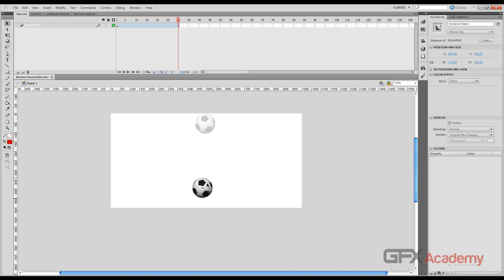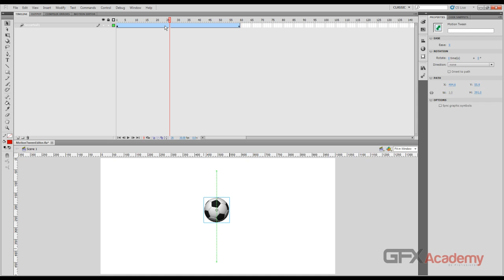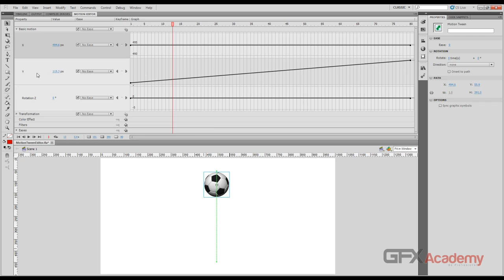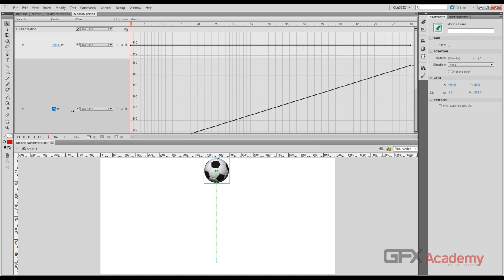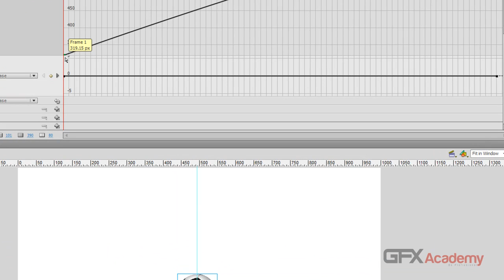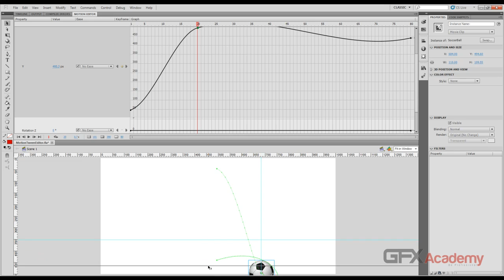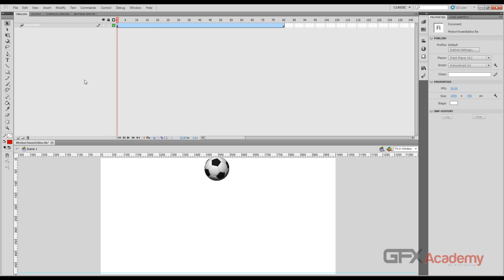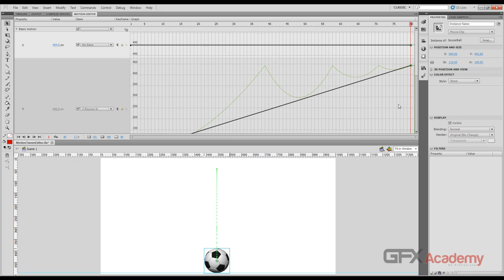56.Motion Tween - Motion Editor